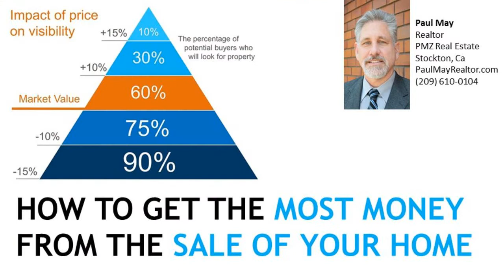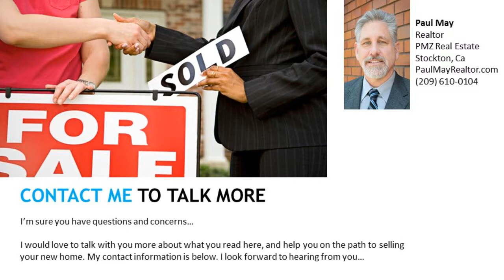THINGS TO CONSIDER WHEN SELLING YOUR HOUSE - Stockton Ca 95204 Thinking of Selling Your Home Guide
-5 REASONS TO SELL THIS SUMMER
-LACK OF LISTINGS SLOWING DOWN THE HOUSING MARKET
-BUYER DEMAND CONTINUES TO OUTPACE INVENTORY OF HOMES  FOR SALE
-LOOKING FOR A LUXURY HOME?
-NOW'S THE TIME TO ACT! -HOME PRICES OVER THE LAST YEAR
-WHERE ARE INTEREST RATES HEADED?
-THE GREAT NEWS ABOUT RISING HOME PRICES
-DON'T WAIT! MOVE UP TO THE HOUSE YOU ALWAYS WANTED
-HOW TO GET THE MOST MONEY FROM THE SALE OF YOUR HOME
-THE ROLE ACCESS PLAYS IN GETTING YOUR HOUSE SOLD!
-5 REASONS YOU SHOULDN'T FOR SALE BY OWNER (FSBO)
-THE IMPORTANCE OF USING AN AGENT WHEN SELLING YOUR HOME
-TWO THINGS YOU DON'T NEED TO HEAR FROM YOUR LISTING AGENT